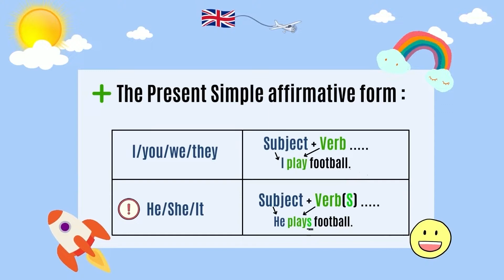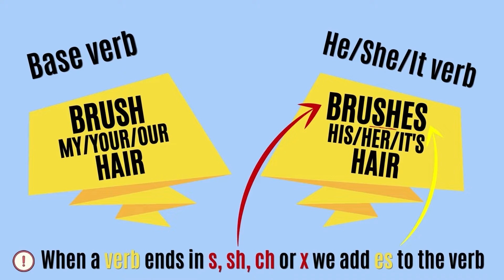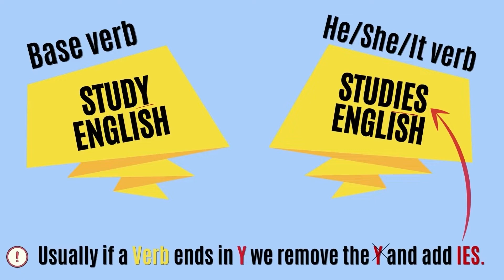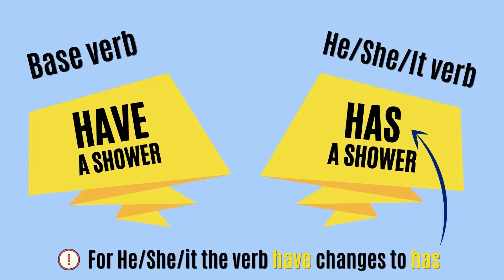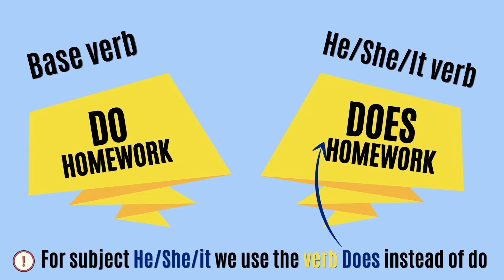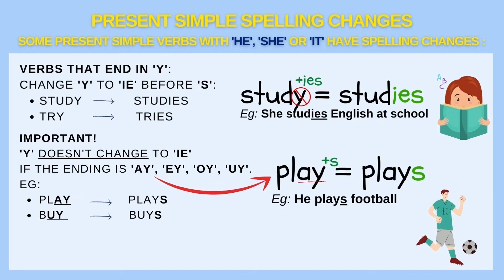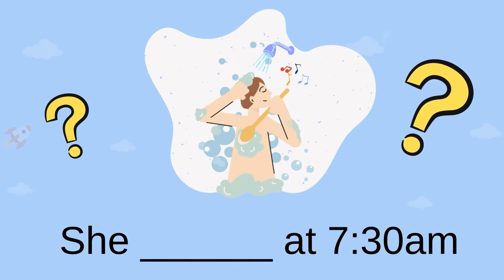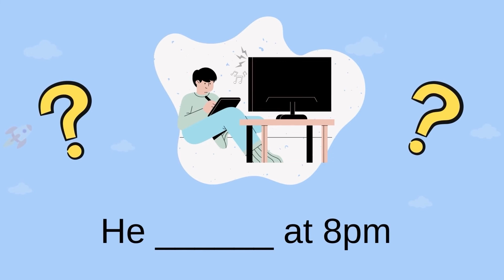English tenses, Present Simple HE/SHE/IT routines.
Children's English books
Cambridge Fun for Starters (Amazon)
StoryFun short story books
Story Fun 1 (Amazon)
Story Fun 2 (Amazon)
Home fun at home activity books
Home Fun 1 (Amazon)
Home Fun 2 (Amazon)

In this lesson, we learn the English Present Simple for he/she/it and verb+s. Learn the simple grammar rules while we  practice the basic daily routines
 ESL level - A1

This video is designed to introduce new students to some common Present Simple Grammar rules when using the subject He, She, and It.
This is important for students to learn if they want to become fluent in English

Answers to quiz:
He wakes up at 7:00am
He gets up at 7:15am
She has a shower at 7:30am
She brushes my hair at 7:45am
He gets dressed at 8:00am
She has breakfast at 8:15am
She brushes my teeth at 8:30am
She goes to school at 8:45am
She goes home at 2:00pm
She has lunch at 2:30pm
She does homework at 3:00pm
He plays sports at 4:00pm
He plays video games at 5:00pm
She has dinner at 7:00pm
He watches TV at 8:00pm
She washes my face at 9:00pm
She goes to sleep at 9:30pm

Thanks for visiting us and watching our video!
Weekly uploads for new vocabulary and English grammar.

PDF worksheet : coming soon!
*Please note this website does offer an English Language option

This video is part of a larger collection o  simple English lessons for  ESL students to learn in a fun engaging way.
We will have weekly uploads of vocabulary as well as Free English grammar lessons.
All of our content is our own, designed by experienced English Language educators so that students both enjoy and learn while watching a video.
These videos are an excellent resource for English as a Second Language teachers, preschools, and primary education.

This series of videos are presented by English Center Carrara ,Italy.
A highly experienced English Language school .